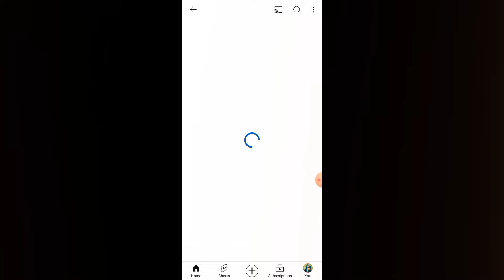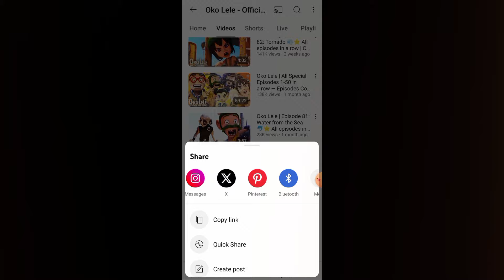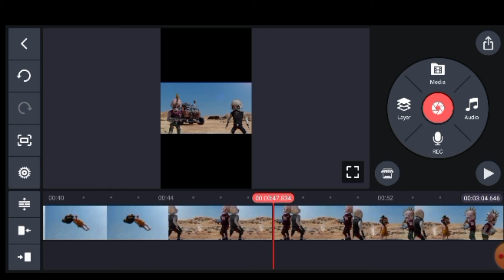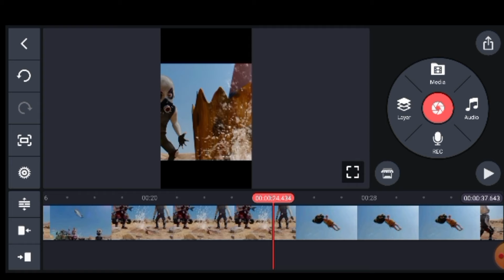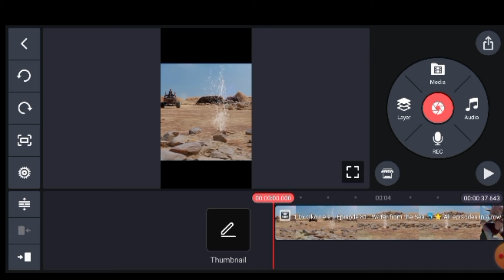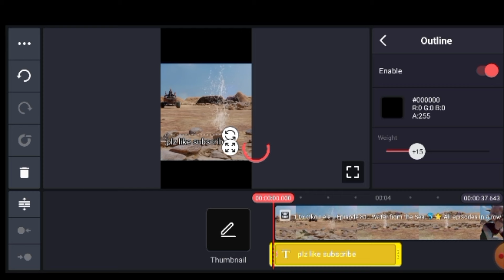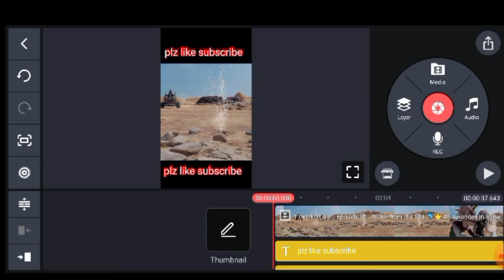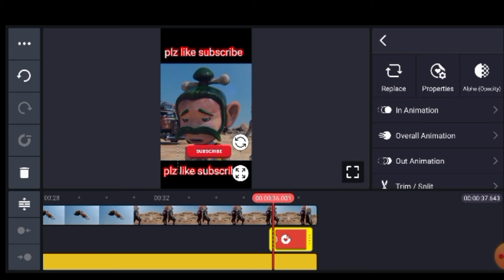Earn $2850 Per Video 🤑 | cartoon video kaise banaye | New channel idea | Simple Copy Paste work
cartoon video Kaise banaen mobile se
how to create animation video in mobile
best youtube channel ideas no face no voice
best youtube channel ideas 2023
how to convert movie to cartoon
video to cartoon converter app
movie ko cartoon mein kaise badle
movie ko cartoon kaise banaen
movie ko youtube mein kaise upload kare bina copyright ke
movie ko cartoon mein kaise convert karen
movie cartoon
movie ko kaise upload kare without copyright
how to upload movies on youtube without copyright
video to cartoon ai
ai video generator
movie to cartoon converter
movie to cartoon converter app
movie to cartoon converter ai